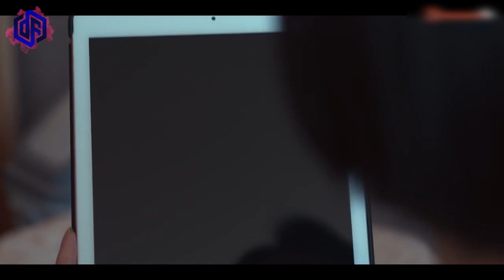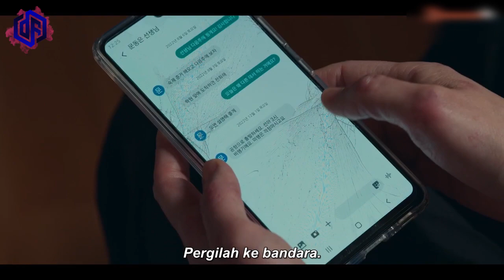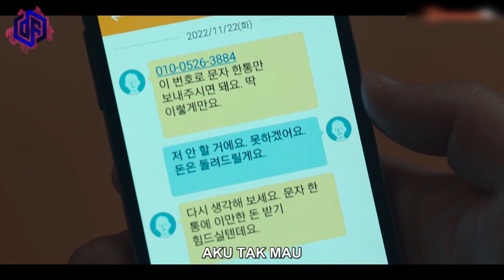CANTIK TAPI SEORANG PEMBUNUH - ALUR CERITA THE GLORY SEASON 2 Eps. 3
The Glory season 2 menjadi drama Korea terbaru Maret 2023 yang sangat ditunggu-tunggu. Drama The Glory season 2 melanjutkan cerita Song Hye Kyo sebagai Moon Dong Eun yang melakukan rencana balas dendam. Moon Dong Eun di drama Korea The Glory season 2 balas dendam pada mereka yang melakukan bully di masa sekolahnya.

Judul Film : THE GLORY Season 2 Eps. 3

Pengisi Suara : Faizal Habibie
Penulis : Reza Ananda
Editor : Cici Ayuandari